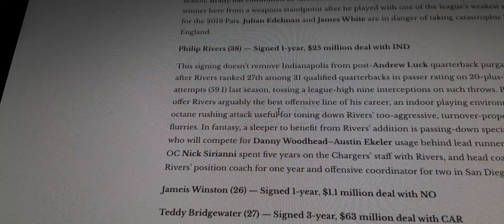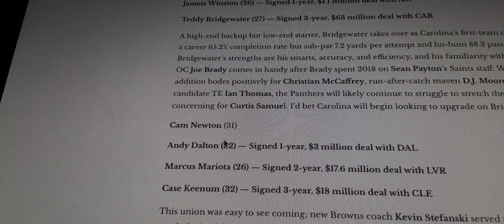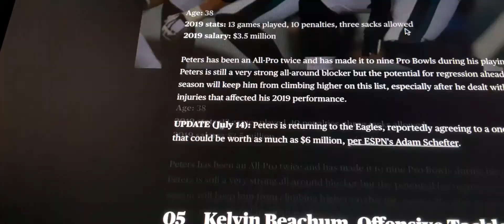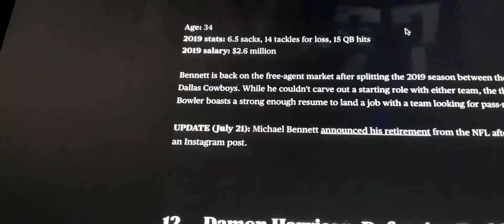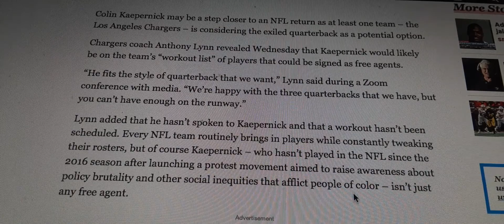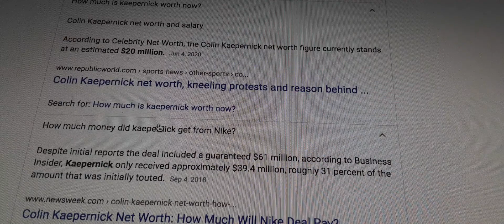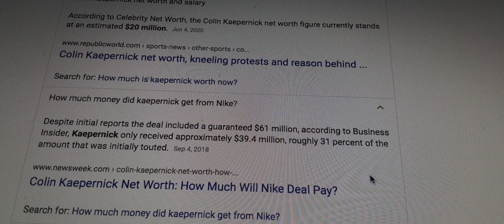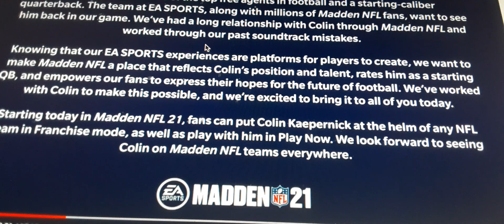EA is lying about Kaepernick's Free Agency for $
EA only decided to add Kap back into the game to get people more people to buy the game and make up for the poor game play but he does not deserve an 81 overall rating and is not a starting QB